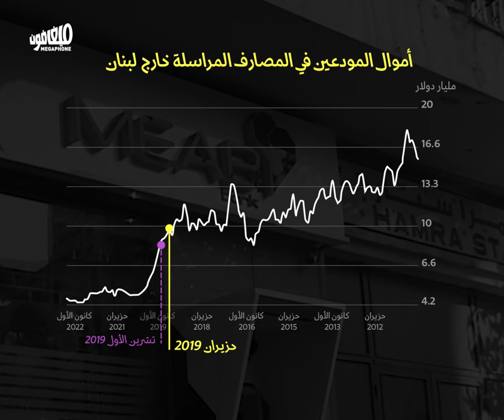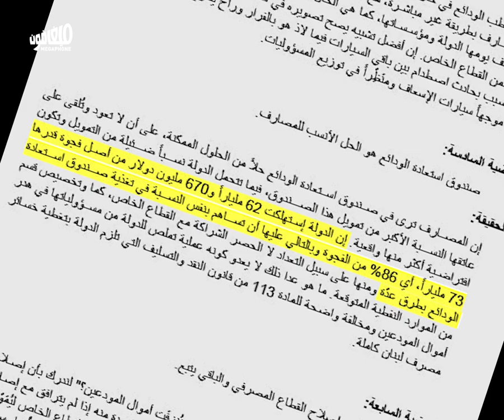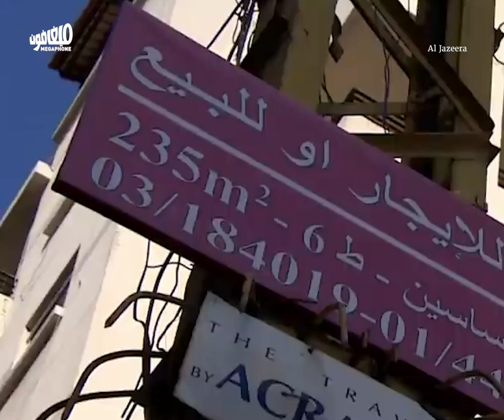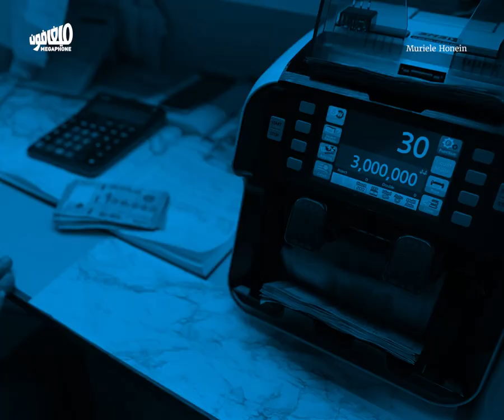ثلاث سنوات على الإفلاس: الانهيار كفرصة للمصارف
كيف يشكّل الانهيار فرصةً للمصارف والرساميل الكبرى كي تعاود مراكمة الأرباح.